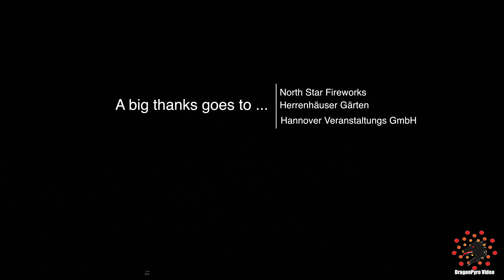Int. Firework Festival Hannover - North Star Fireworks (Norwegen) (Total View)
The second team to participate for the 28 Int. Fireworks Competition Hannover 2018 is North Star Fireworks from Norway. The company was founded in 2015 . The quiet of the Norwegian company is very emotional and has a high degree of synchronization. The fireworks consist of a 4-minute compulsory piece (Arturo Marquez, Danzon No. 2) and a 20-minute free-form part. As in the last years the fireworks took place in the manor gardens in Hanover.